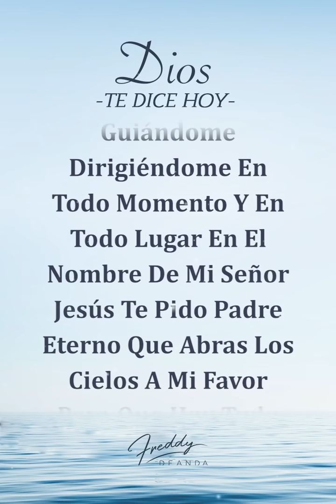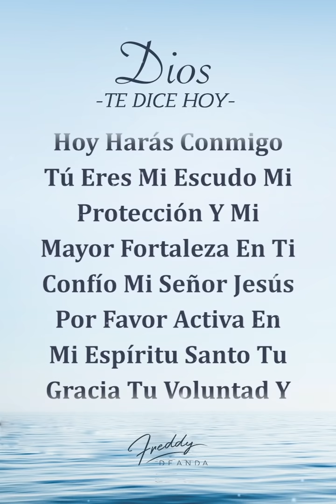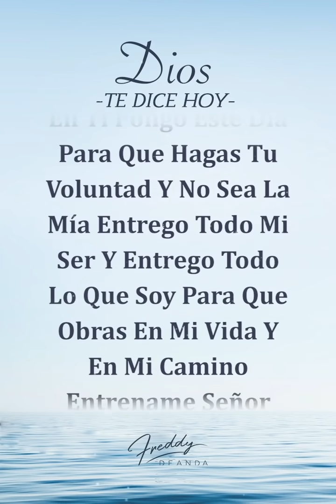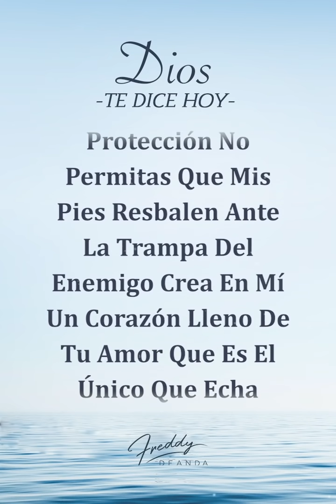🙏🏼 Dios te dice hoy - FreddyDeAnda